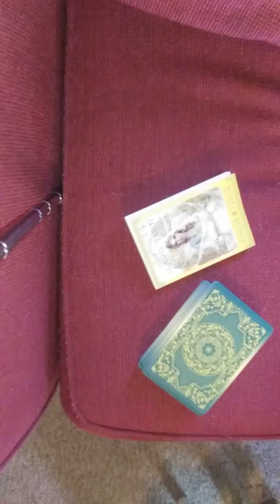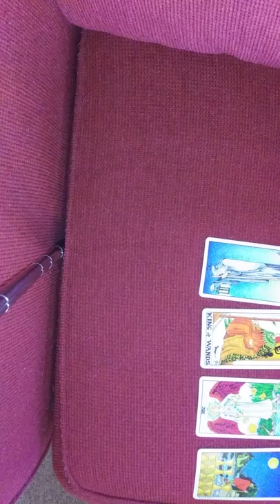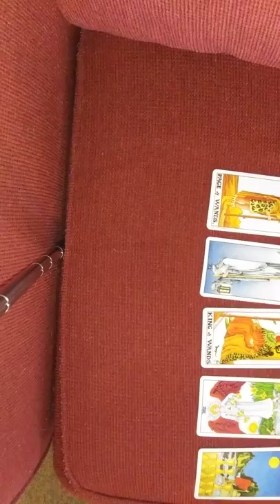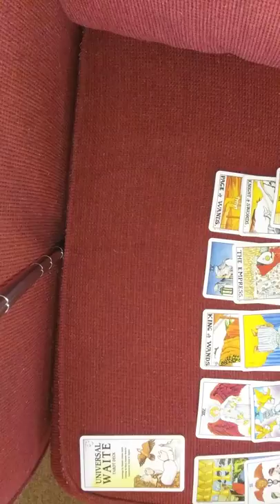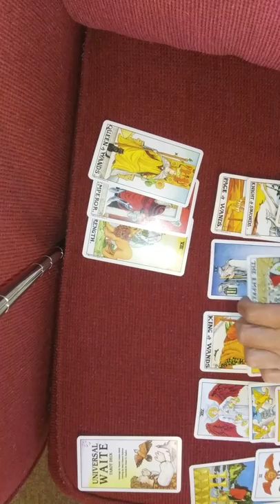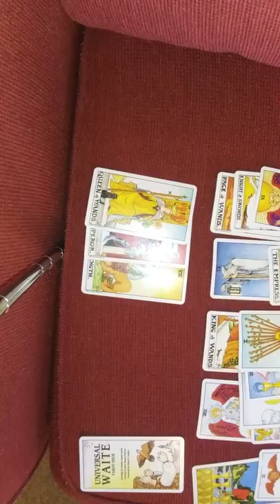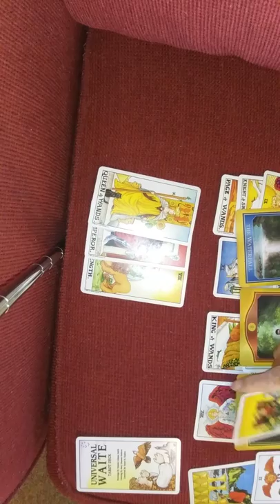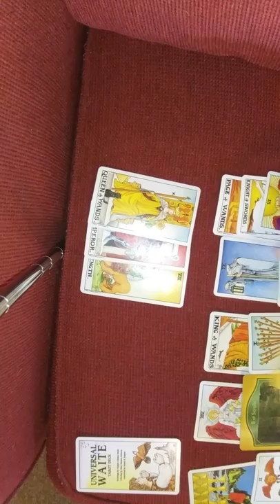Capricorn let go everyone else has April 20th-may 4th 2019